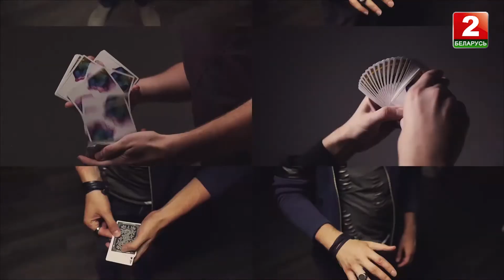Беларусь 2. Рубрика "Иллюзионист" Телекинез | ФОКУСНИК В МИНСКЕ АЛЕКСАНДР НАПОРКО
Фокусник Иллюзионист в Минске Александр Напорко представляет вашему вниманию рубрику "Иллюзионист" на телеканале Беларусь 2.